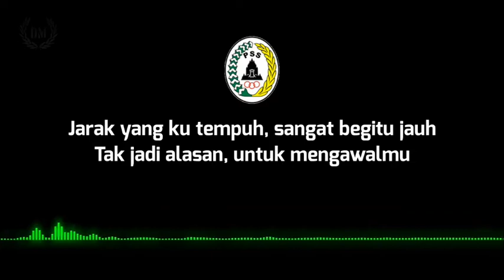G-VONNY - Jadilah Juara (PssSleman)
Lirik:
G-VONNY - Jadilah Juara

Aku tak pernah lelah dan tak akan menyerah,
Ku kan selalu ada, saat kau berlaga

Keringat ini, suara lantang ini
Hanya untukmu Super Eljaku
Teruslah berlari, jangan pernah berhenti,
Ku selalu disini, dan terus bernyanyi..

Reef:
PSS Sleman Super Elang Jawa jadilah juara
Ku kan disini, kan terus berdiri dan terus bernyanyi..

Jarak yang ku tempuh, sangat begitu jauh
Tak jadi alasan, untuk mengawalmu
Terus berlari, jangan pernah berhenti